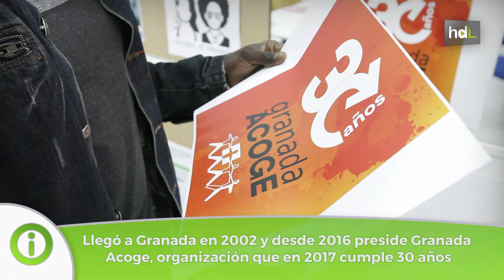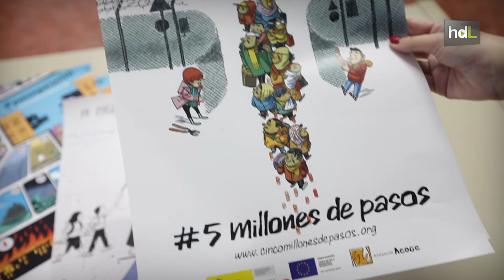HDL Assane Top, trabajando por la transformación social desde Granada Acoge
En su país de origen, Senegal, hacía labores de voluntariado. Assane Top llegó a Granada en 2002 y acudió a Granada Acoge para unos trámites. Desde 2016 preside la asociación que le acogió a él, y que ahora en 2017 celebra su treinta aniversario.